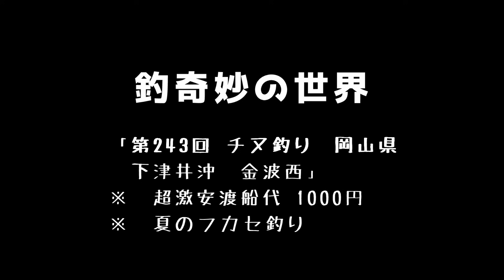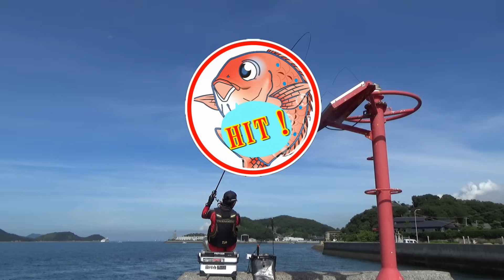超激安渡船代1000円で夏のフカセ釣り in 岡山県下津井沖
※コラボ、対決等のご参加お待ちしておりますm(_ _"m)

★撮影協力
【たい公望】

★YouTubeチャンネルページ
【釣奇妙の世界】

【関連ブログ】
　2024-第31回　チヌ釣り　岡山県　下津井沖　金波西

★アングラーズ個人ページ　釣奇妙の世界

★お気に入りメーカーHP

★天気予報
　釣り天気.JP

★潮汐
　tide736.net

★楽曲
　オープニングテーマ曲：Park
　作曲：Marron Fields Production

　エンディングテーマ曲：ポイントラック
　作曲：かずち （カズチ）